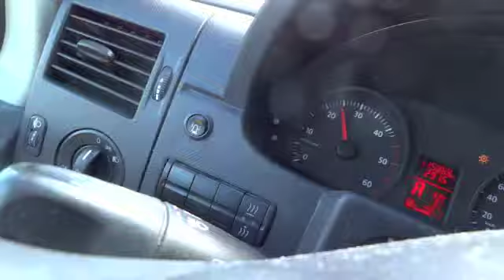20 000 Biker Biblar till Rom / Tisdagen den 11 Juni